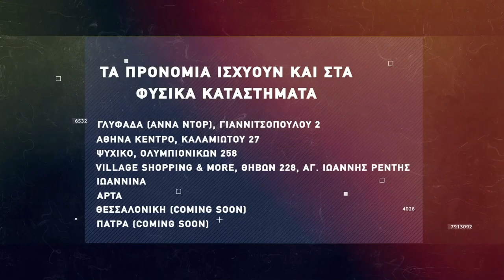Basketaki The League - Athens Touvlakers Vs New York Pic-Knicks (12/2/2022)